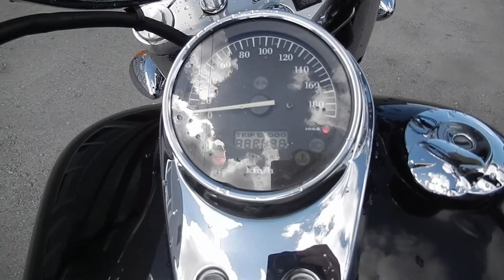No B7489 HONDA SHADOW 750